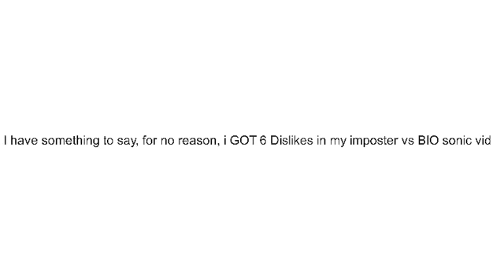AGAIN?!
Once again, the dislikes return, and this time. IS IT HE LISA FANS OR THE BIO SONIC HATERS!?